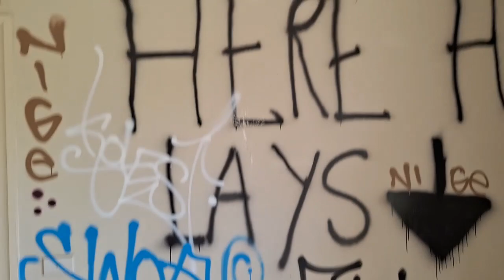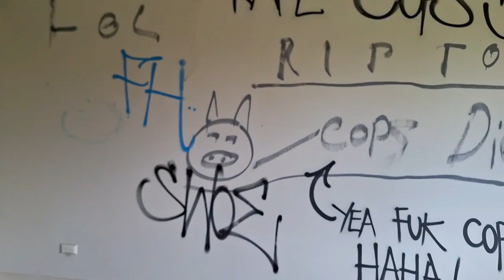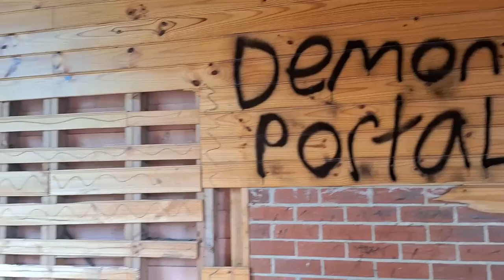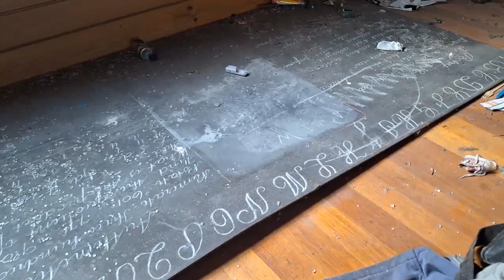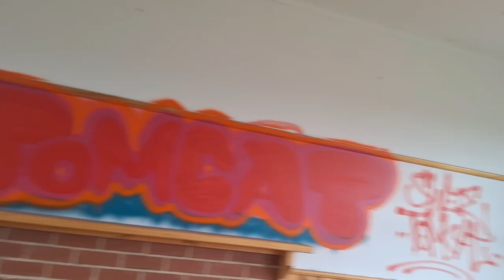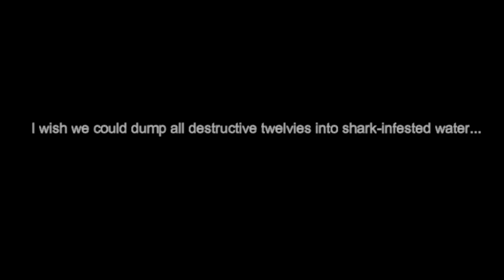Exploring an Abandoned Horse Riding School (Creepy Stuff Found!)